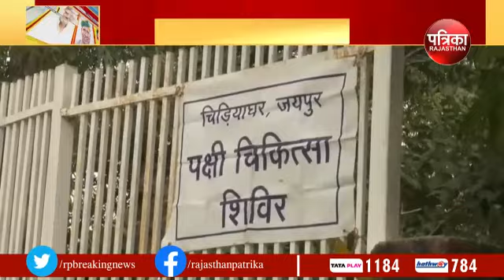वन विभाग ने घायल परिंदों को दी शेल्टर होम में पनाह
मांझे ने छीना उड़ान का हक
सैकड़ों परिंदे हुए घायल
स्वस्थ होने के बाद उड़ सकेंगे आजादी की उड़ान
जयपुर।
पतंग उड़ाने के लिए मांझे के इस्तेमाल पर रोक के बावजूद हुई पतंगबाजी ने कई परिंदों से उनकी उड़ान का हक छीन लिया।  पशुपालन विभाग के साथ ही वन विभाग और शहर की कई स्वयंसेवी संस्थाओं रक्षा, होप एंड बियोंड, वल्र्ड संगठन,नेचर केयर आदि में सुबह से ही घायल परिंदों का आना शुरू हो गया। मकर संक्रांति के दूसरे दिन रविवार को भी सुबह से ही घरों की छतों पर पतंगबाजी का शोर शुरू हो गया। साथ ही विभिन्न स्वयंसेवी संस्थानों के पास सुबह से ही घायल परिंदे भी आने लगे, जिनका इलाज किया जा रहा है। वहीं वन विभाग ने अशोक विहार में बने शेल्टर होम में घायल परिंदों का इलाज करने के साथ ही उन्हें सुरक्षित रखने की व्यवस्था भी की है। यहां विशेषज्ञ चिकित्सक और उनकी टीम घायल परिंदों को रेस्क्यू कर उनका इलाज कर रही है साथ ही उनके भोजन पानी की व्यवस्था भी की गई है।  शेल्टर होम में आने वाले परिंदों में कबूतर, कमेड़ी के साथ मोर, बाज आदि  भी शामिल हैं। एक आउट भी पतंग के मांझे से घायल हुआ है। जानकारी के मुताबिक यहां पिछले तीन दिनों में 150 से भी अधिक परिंदे घायल होकर पहुंचे।